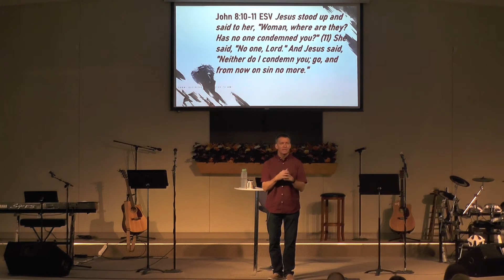pt 7 I AM the Judge Who Shows Mercy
John:  Defining the "I AM"